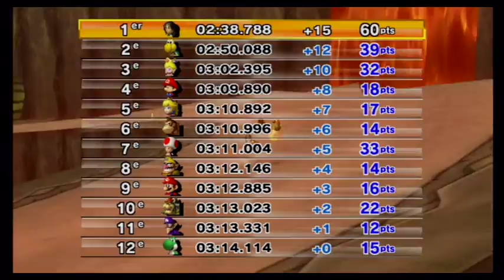Mario Kart Wii - Star Cup (150cc) - (Gaming by MC.Kid)